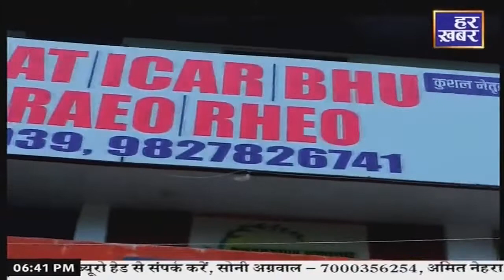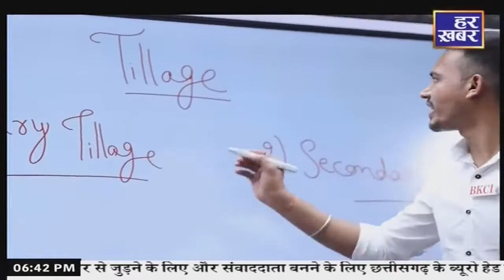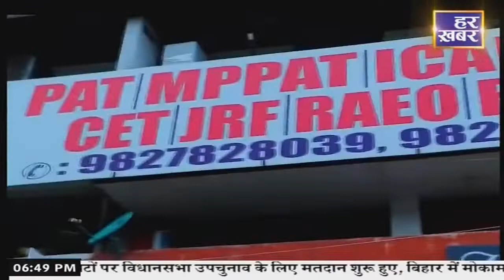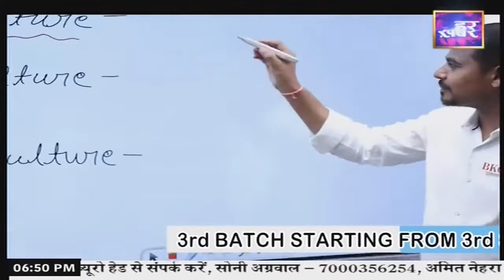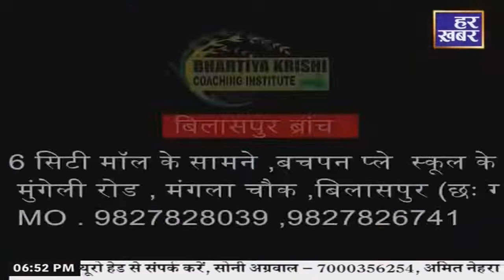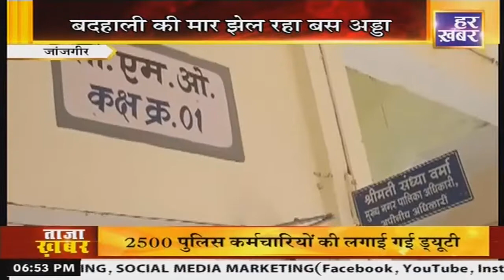हमर छत्तीसगढ़ । CG News । CG Breaking News । Hindi News । Live Breaking News । Har Khabar